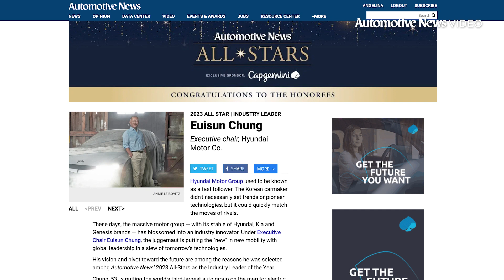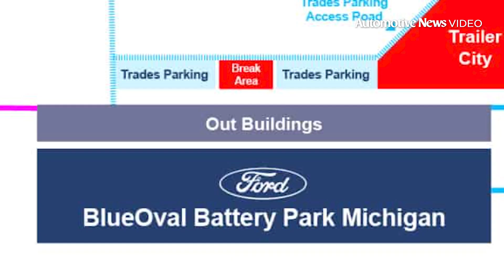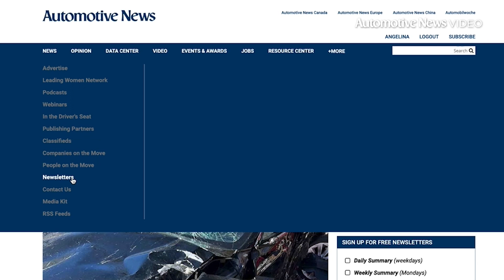FIRST SHIFT - 11/27/2023: Honoring 2023 industry all-star, Euisun Chung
2023 Industry leaders | Akio Toyoda steps down | Ford shrinks battery plans